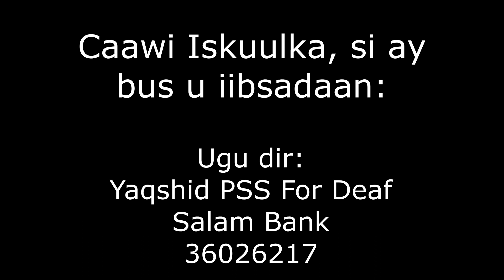Wareysi Toos ah: Sharif Osman Abdullahi, maamulaha caruurta dhegaha naafada ka ah ee Yaaqshiid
Shariif Osman Abdullahi wuxuu maamulaayey muddo 10 sanno ah iskuulka hoose dhexe iyo sare ee caruurta maqalka naafada ka ah ee Yaaqshiid.
Waxaan la yeeshay wareysi koobaaya horuumarka iskuulka iyo caqabadahaba.